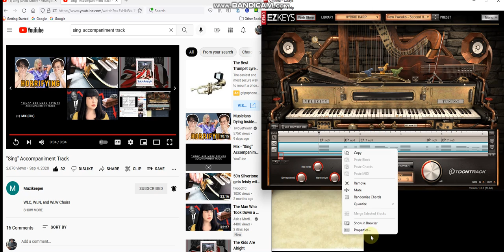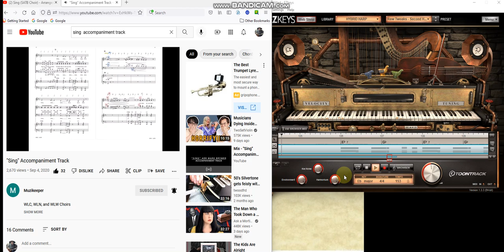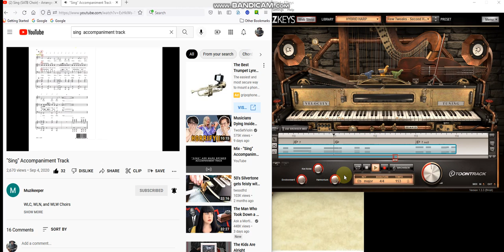Covid19 Jam: Sing by PTX (arr Mark Brymer) | Reed Organ Cover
OK Here's the Keyboard Part of Sing by PTX arranged by Mark Brymer played on the ReedOrgan (EZKeys HybridHarp Raw Tweaks 2nd Octave home Harmonium) w/ the Audio Accompaniment Track & it really rocks. I've done something no other musician has done before, play RockReedOrgan. I hope you love this Cover, Rock on &